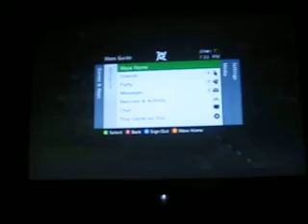Let's Play Skylanders: Spyro's Adventure Part 11 - This is a horrible sight!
Stump Smash would hate this. Oh well, we got the Life Source.